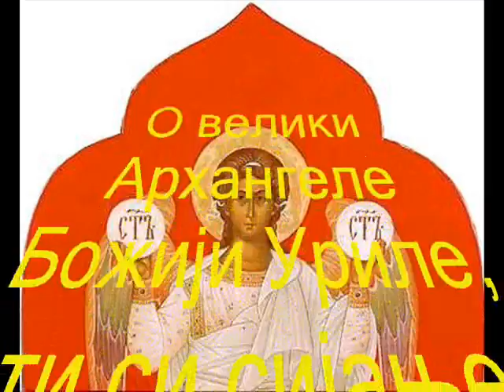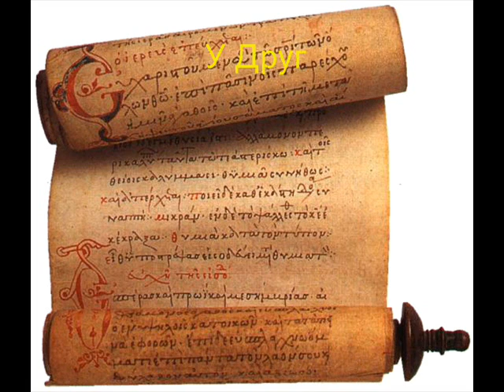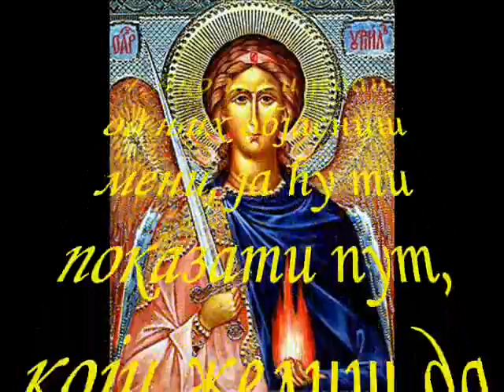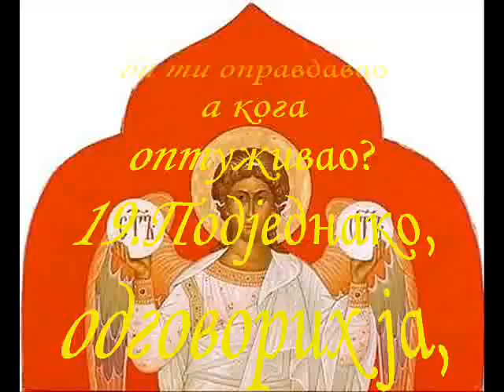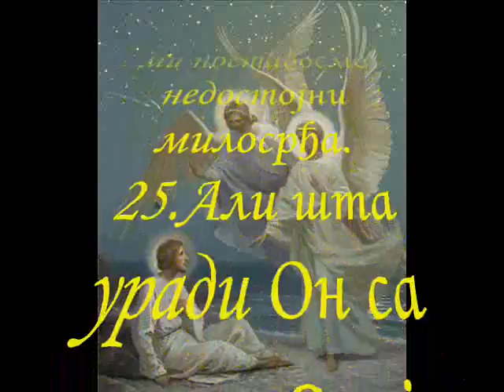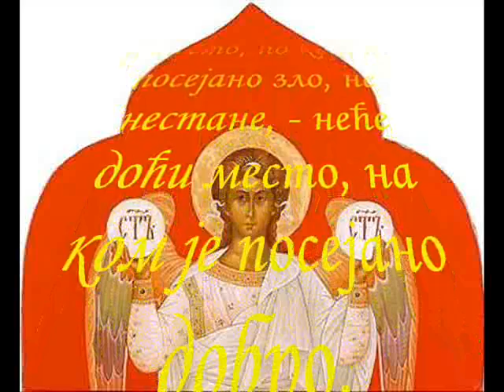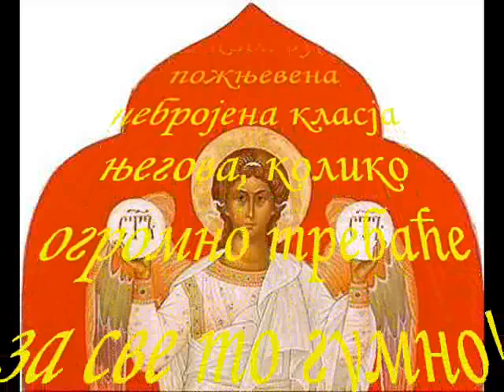Небеске војке - трећи дио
О Архангелу Урилу (Молитва, и извори из литературе).